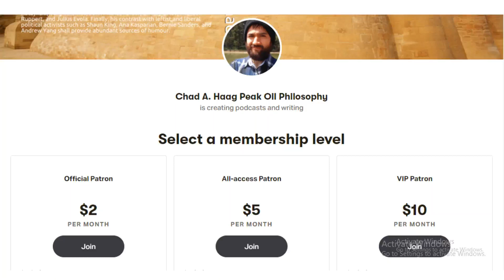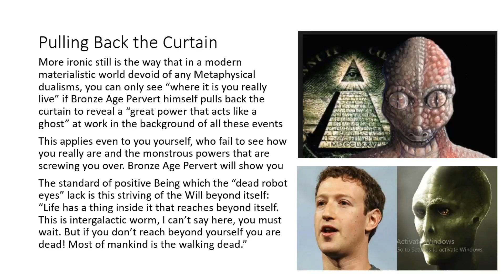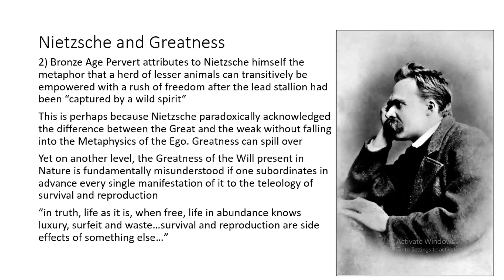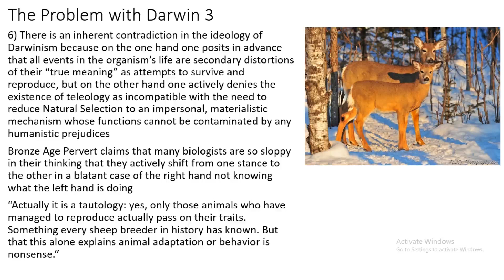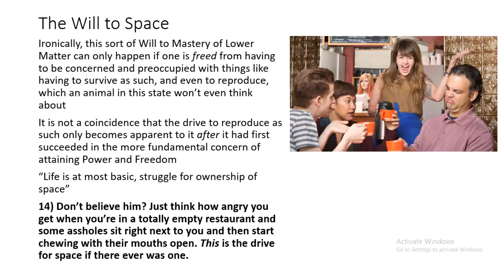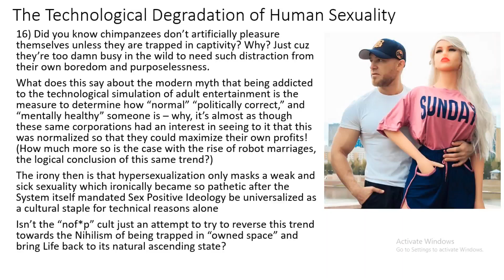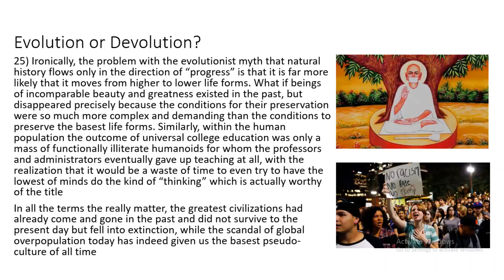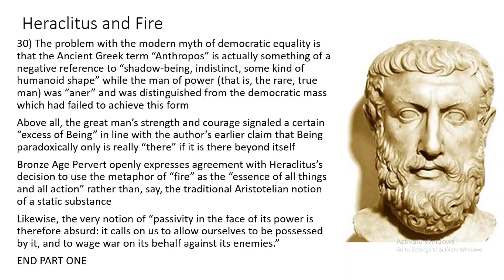The Philosophy Of Bronze Age Pervert Bronze Age Mindset Lecture One Part One The Flame Of Life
Chad A Haag lectures on the first of four parts in Bronze Age Pervert's well-known book Bronze Age Mindset. Lectures two and three can be accessed through joining the School of Forbidden texts for just two dollars per month at the following link:
1:18 Introduction /This is not a Philosophy Book
7:44 Fox News' Neatest Trick
10:04 The Myth of Survival and Reproduction
13:16 The Critique of Darwinism
18:18 Life in a Cage
20:22 The Will to Space
25:37 The Myth of Adult Entertainment
27:26 SJWism is a Religion
29:11 Anarcho Primitivism
21:00 Intuition vs Reason
32:35 Evolution or Devolution
33:56 Reincarnation
35:16 Ray Kurzweil and Artificial Intelligence